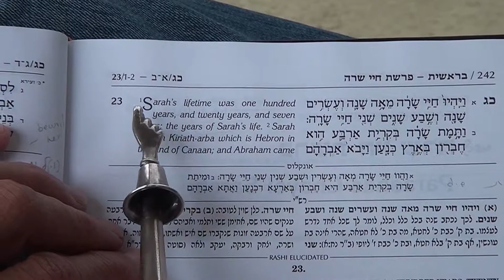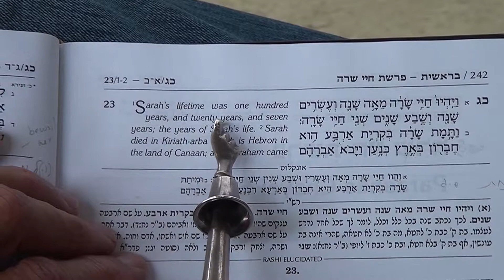Chayei Sara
Genesis 23:1